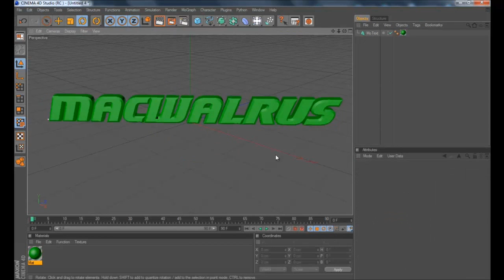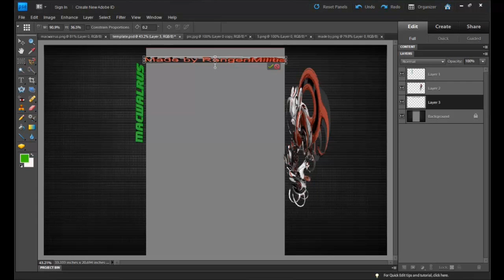MacWalrus Background Speed Art